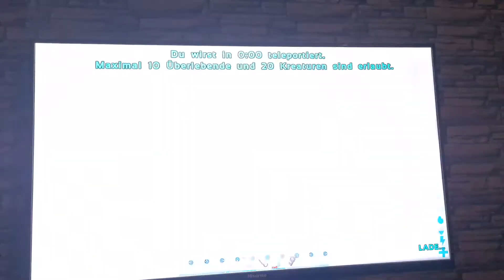6. Juli 2022